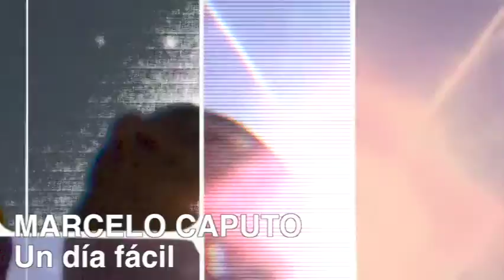MARCELO CAPUTO - UN DIA FACIL (remastered)